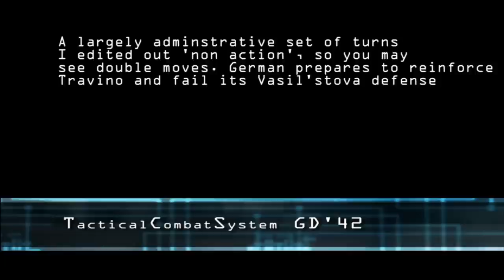GD'42 2300-0500 30th Nov.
The night slows finally, and its time to re-org.